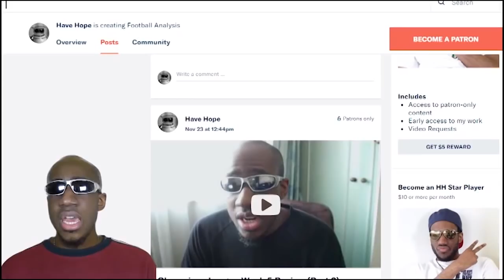Belgium 3-0 Panama Post Match Analysis | World Cup 2018 Group G